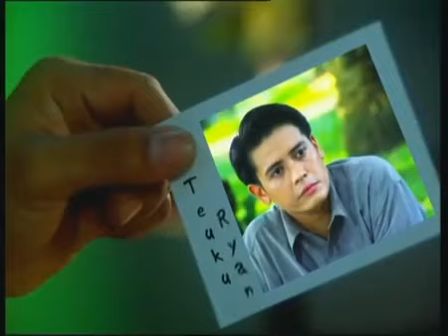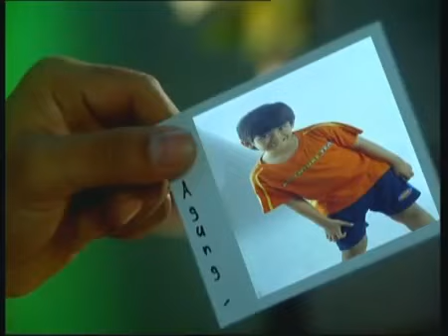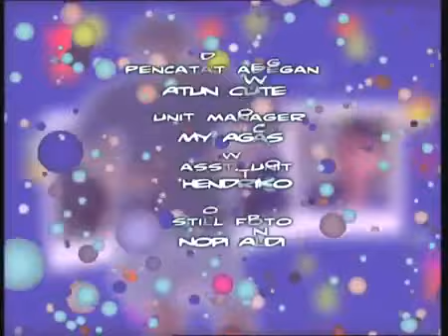Si Yoyo - Season 3 - Episode 11